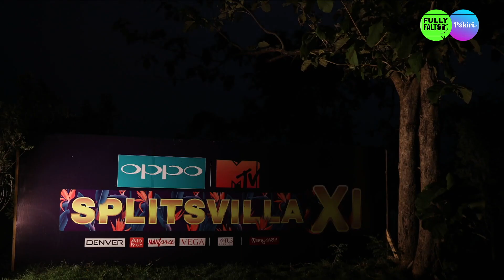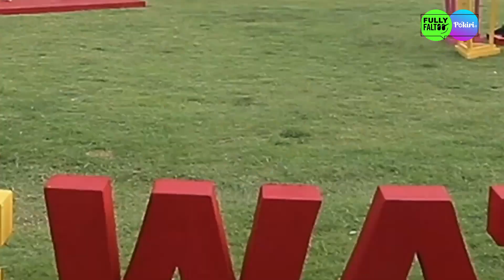స్ప్లిట్స్‌విల్లా - Splitsvilla (Telugu) | Ep. 4 - Part 2 | ఐడియల్ మ్యాచ్ కాగలరా శ్రుతి-రోహన్‌?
డోమ్ సెషన్‌లో, మీరా మిశ్రా మరియు శ్రుతి సిన్హా ఒంటరిగా మిగిలిపోతారు. ఐడియల్ మ్యాచ్‌ని ఎంచుకోవడానికి ఒరాకిల్ వారికి మరొక అవకాశాన్ని ఇస్తుంది. స్ప్లిట్స్‌విల్లియన్‌లు రోహన్ హింగోరానీ మరియు శ్రుతి సిన్హాకు ఐడియల్ మ్యాచ్ అని ఓటు వేస్తారు. అయితే, వారు ఒరాకిల్ అనుకూలత నిర్ణయాన్ని ఎదుర్కోవాల్సిన సమయం వచ్చినప్పుడు, వారు ఐడియల్ మ్యాచ్‌గా ప్రకటించబడతారా?

Know your future, Splitsvilla style! The Oracle helps choose the perfect ideal match amongst the contestants. But, a twist in the tale intensifies the battle between heart and science. Will the couples play for love or to win the game? Catch all the drama with our hosts Sunny Leone and Rannvijay.